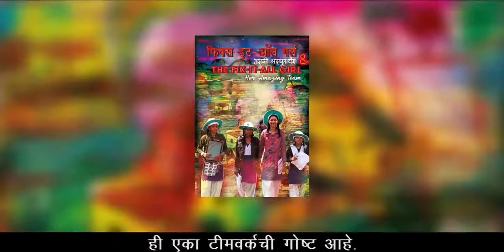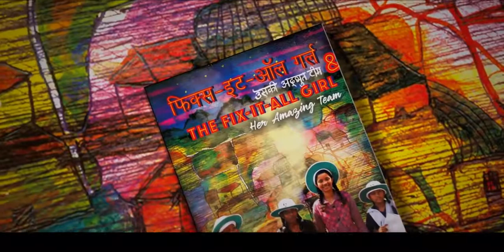दुरुस्ती करणारी मुलगी आणि तिची अद्भुत टीम / The Fix-It All Girl and Her Amazing Team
समीन आपल्या दुरुस्तीच्या अनोख्या उद्योगामध्ये गुंतवणूकदारांना गुंतवणूक करण्यासाठी तयार करू शकेल का?
Can Sameen convince investors to invest in her one-of-a-kind fix-all-gadgets-repair-on-the-move enterprise after she loses her job or will she fail?